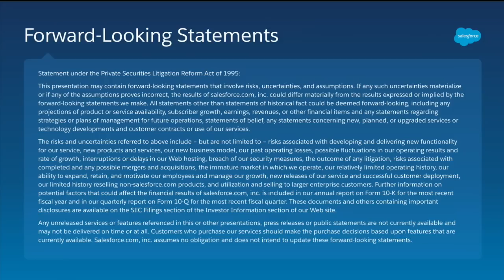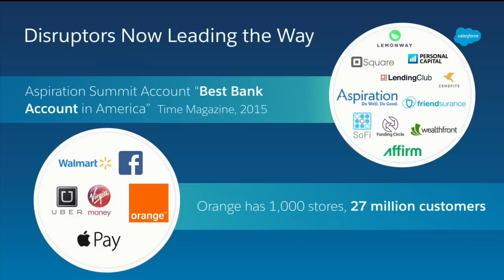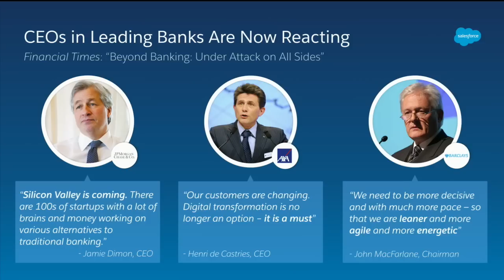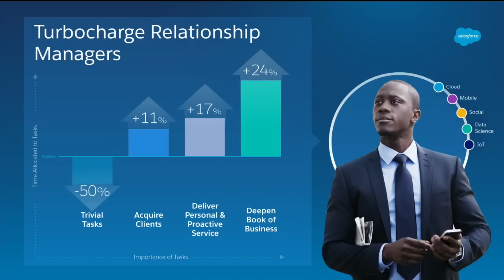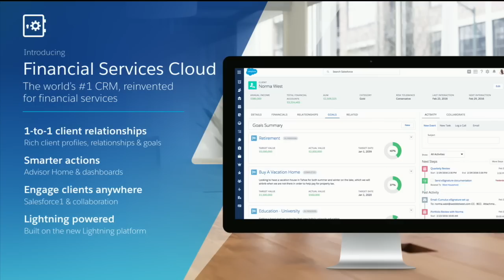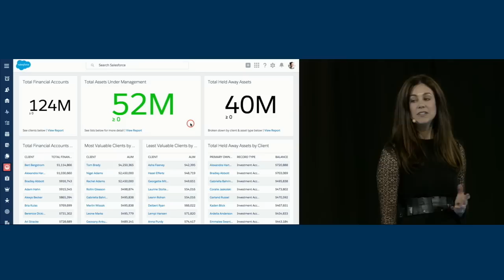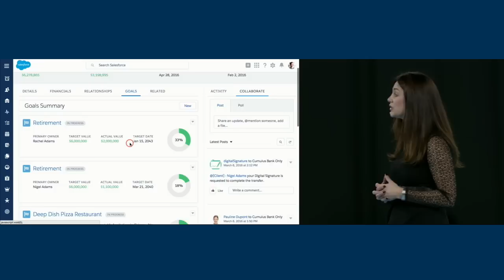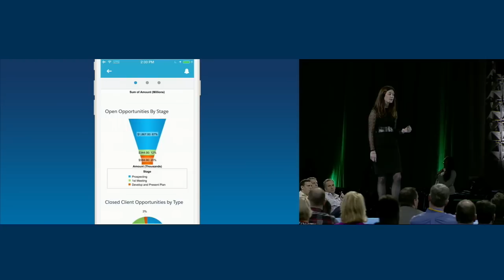Meet the New Financial Services Cloud | Salesforce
Watch this video to find out how the Salesforce Customer Success Platform is helping our financial services customers meet the needs of a new global market landscape. Also, learn more about the newly released Financial Services Cloud, a growth platform to accelerate relationship manager productivity, and help them build deeper, 1-to-1 client relationships anywhere and on any device.